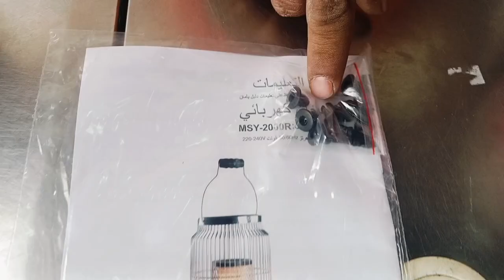new unique electronics heater 🔥 || 2000W heater | Salim traders